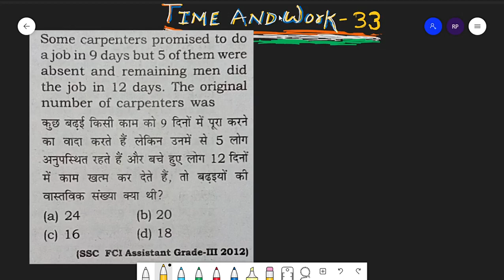some carpenter promised to do a job in 9 days but 5 of them were absent | time and work | ssc | cet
SSC GD
SSC JE
SSC Stenographer
RBI Grade B
RBI Assistant
IBPS RRB
IBPS SO
IBPS Clerk
SBI PO
RRB ALP
RRB JE
RRB NTPC
LIC AAO
LIC ADO
pet exam
banking
railways exams
Insurance exams,
SSC exams,
Defence exams
important questions
only past year ssc questions
CET EXAMS
PET EXAMS
PREPARE FOR SSC
GOVERNMENT EXAMS

ssc_chsl_exam2021
ssc_cgl_2021
ssc_mts_2021
ntpc_exam
sscchsl2021
Mixture and alligation
average
cet_exam
ssc_notification
shorts solution
ibps_exam
past_year_queation
paperback_doughts
job_alert
new_vacancies
important_questions
maths_ssc
quantitative_ssc
quantitative_ibps_bank
past_year_queation_practice
pre_questions
ssc_cgl_mains
ssc_chsl_reasult
ssc_cgl_reasult
cpo_si _results
most_important_queation__ssc
cet_2021
important_questions_for cet
paperback